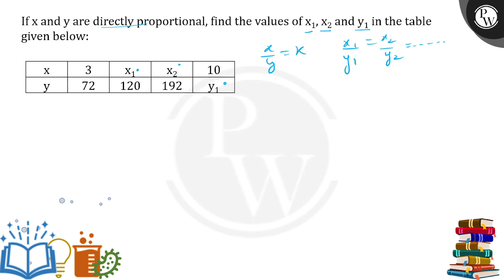If&nbsp;x and&nbsp;y are directly proportional, find the values of x1,&nbsp;x2 and&nbsp;y1 in th....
If&nbsp;x and&nbsp;y are directly proportional, find the values of x1,&nbsp;x2 and&nbsp;y1 in the table given below:

&nbsp; &nbsp;x

&nbsp; &nbsp;3

&nbsp; &nbsp;x1
&nbsp; &nbsp;x2

&nbsp;10

&nbsp; y

&nbsp; 72

&nbsp; 120

&nbsp;192

&nbsp; y1